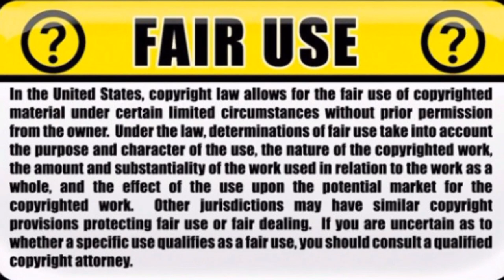Officer accidentally tasers partner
An officer was injured in Ohio after his partner accidentally shot him with a stun gun while they tried to arrest a suspect. (Nov 28 2017)